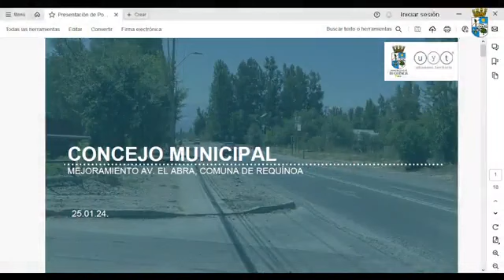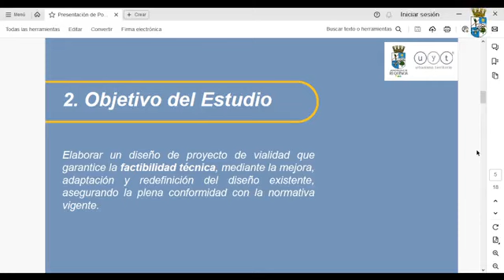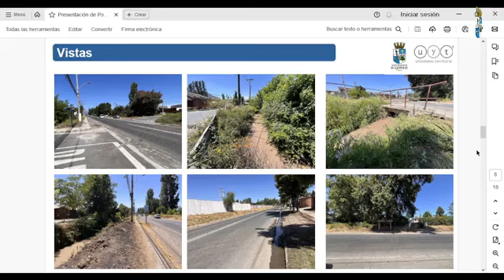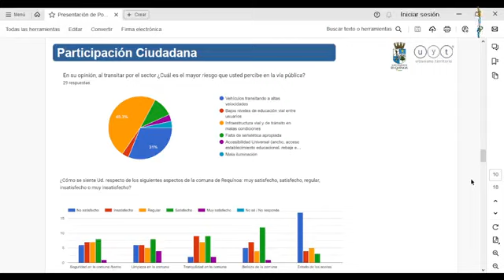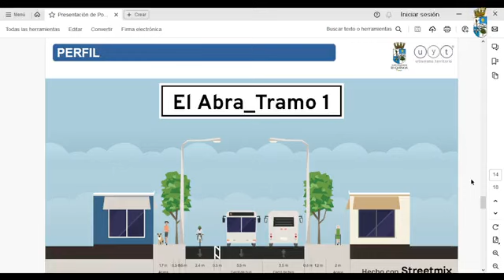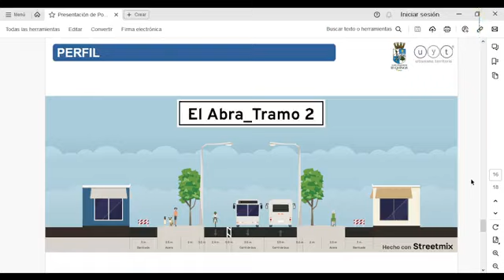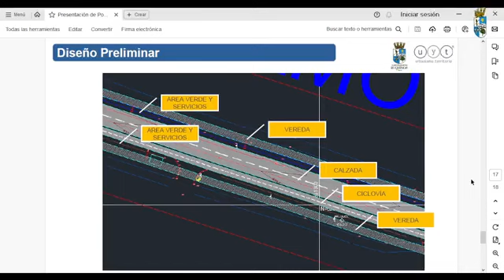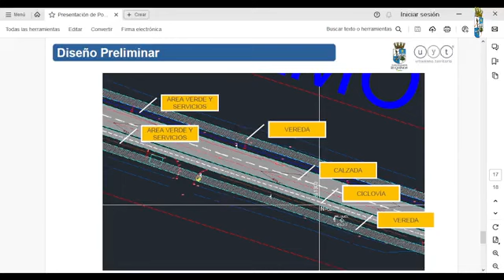SESIÓN CONCEJO MUNICIPAL N° 93 - MUNICIPALIDAD DE REQUÍNOA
Sesión realizada el día jueves 25 de enero del año 2024.